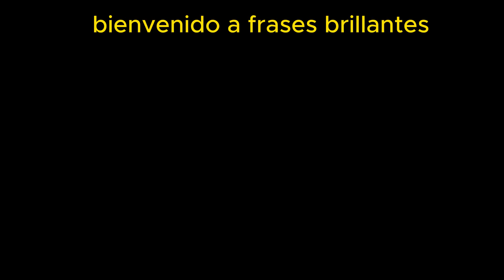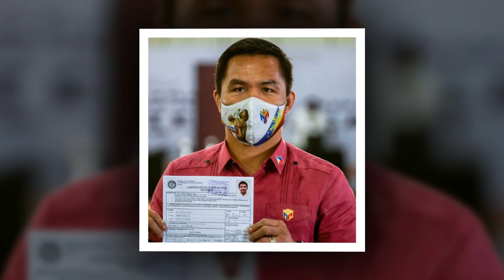Manny Pacquiao y sus Frases